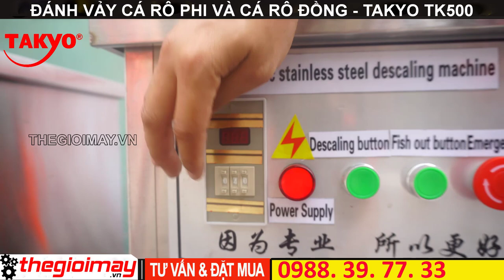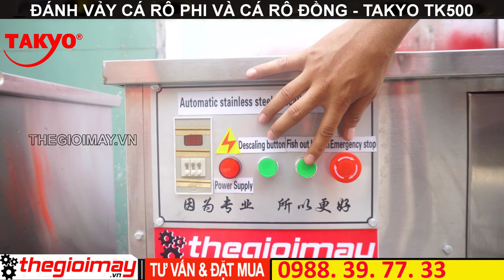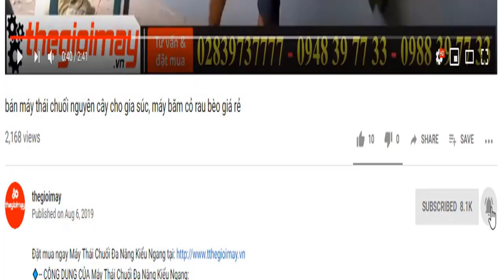Máy làm vảy cá rô phi tự động điện 220v năng suất một mẻ 10-15kg, video máy đánh vảy cá takyo tk500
✅CÔNG DỤNG CỦA MÁY ĐÁNH VẢY CÁ ĐA NĂNG TAKYO TK500:
Công suất động cơ: 2.2kw
Điện áp: 220V - 1 pha
Năng suất hoạt động : 15- 20kg cá/ mẻ
Kích thước cửa vào cá: 50*28 cm
Thời gian làm sạch vảy: 30-45 giây/ mẻ
Kích thước máy: 100*50*70cm
Trọng lượng: 150 kg